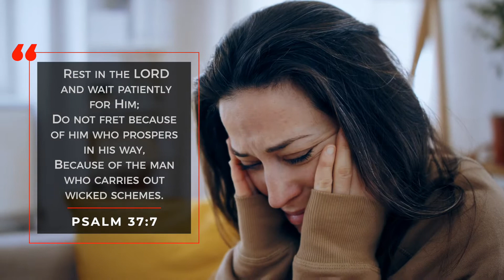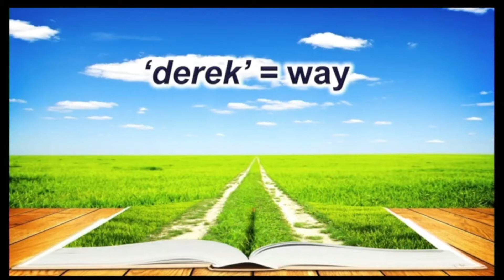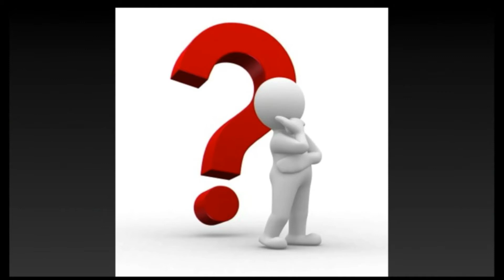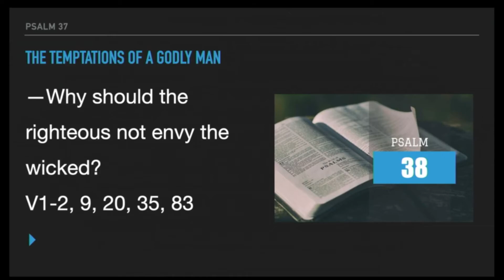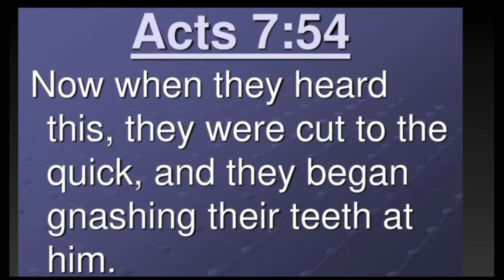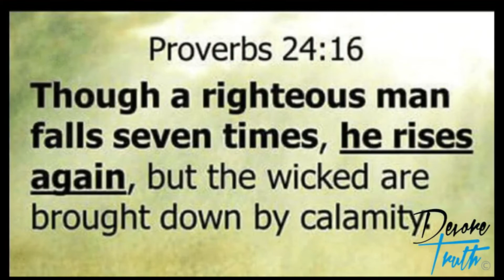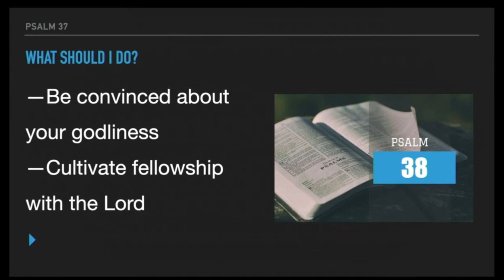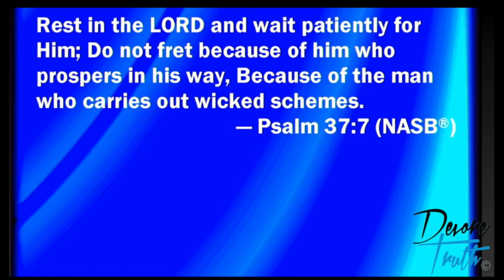When Wicked Men Prosper - Marco Quintana - RTN TV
Yet a little while and the wicked man will be no more; And you will look carefully for his place and he will not be there.But the humble will inherit the land And will delight themselves in abundant prosperity.
Psalm 37:10-11

When Wicked Men Prosper - Marco Quintana
-Psalm 37
-The Temptations of a Godly Man
Message Date: August 2020
Credit to Marco Quintana and Devore Truth